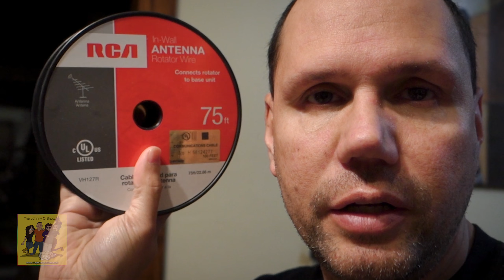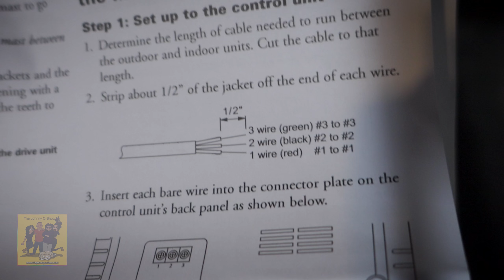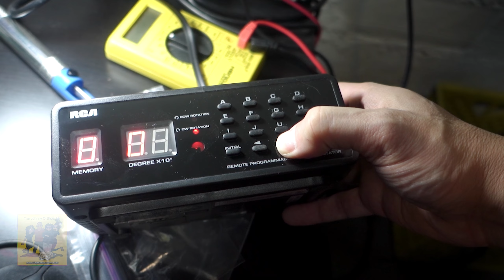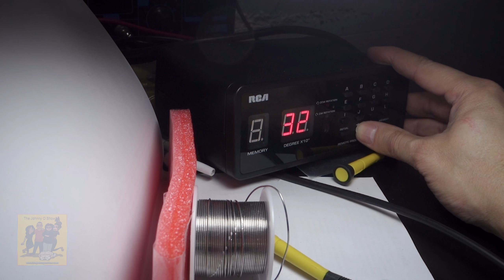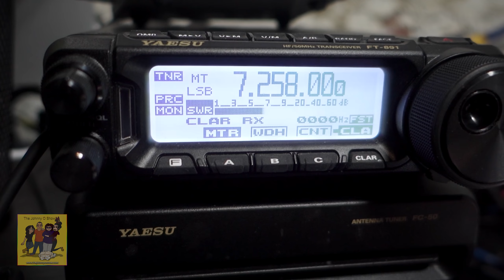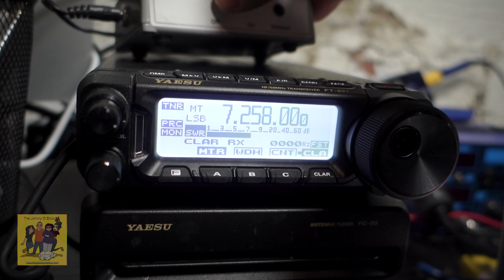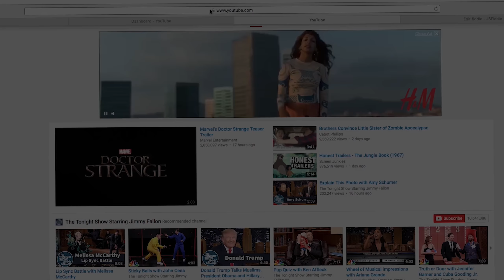Ep. #443 Assembling & Testing the RCA Antenna Rotator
I recently bought an RCA antenna rotator for my W6LVP amplified receive-only, magnetic loop antenna. I only used a PVC pipe as a stand for the rotator temporarily, but it did the job and it worked pretty well. After setting it up and testing it out with my loop antenna, it works pretty well and I'm very happy with it.